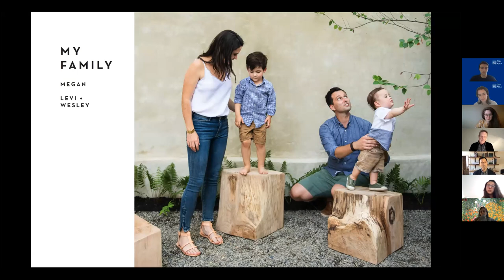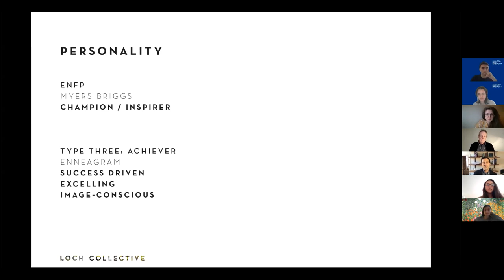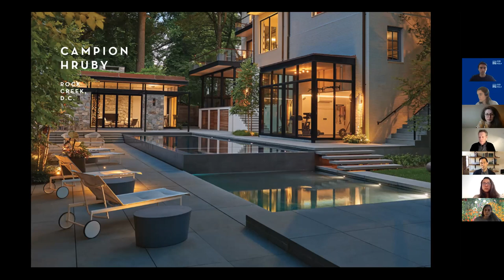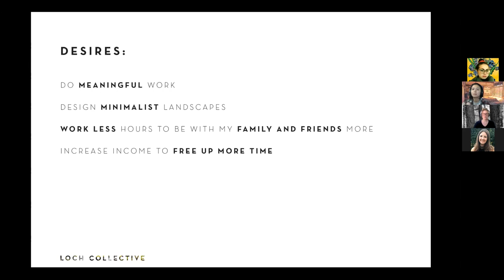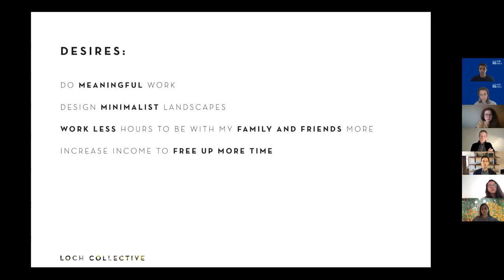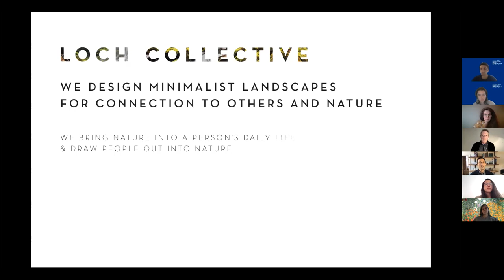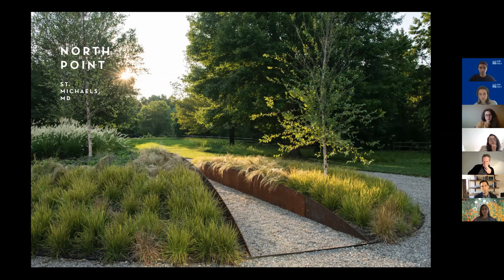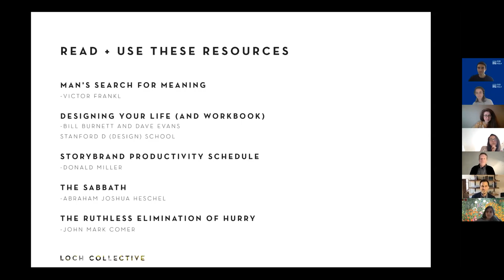Harvard GSD Lecture- Gary Hildebrand, Laura Gomez, Jordan Loch Crabtree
Gary Hildebrand
REED HILDEBRAND

Laura Gomez
STIMSON LANDSCAPE ARCHITECTS

Jordan Loch Crabtree
LOCH COLLECTIVE